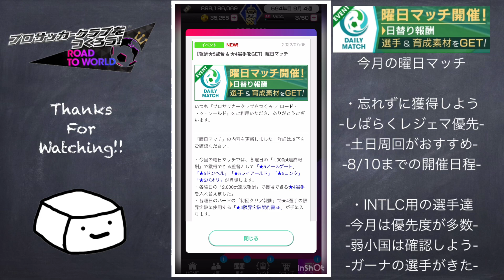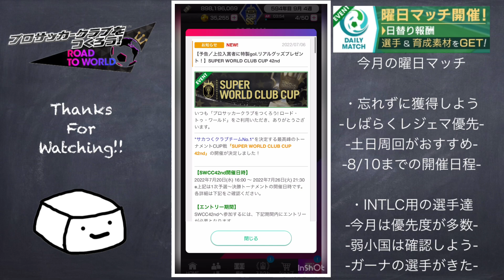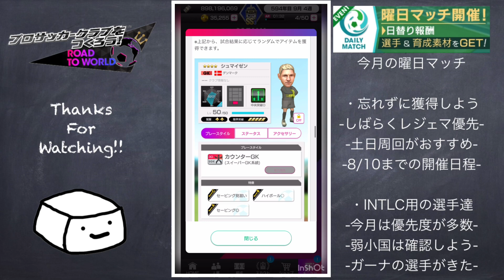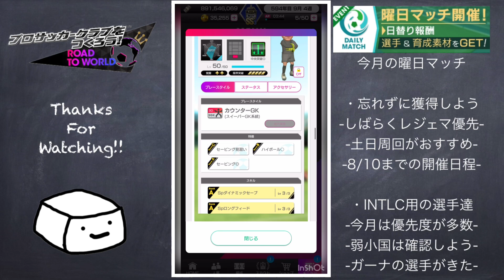忘れちゃいけない曜日マッチ！おすすめ選手を紹介！！【サカつくRTW】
今月はあまり取る選手いないですね